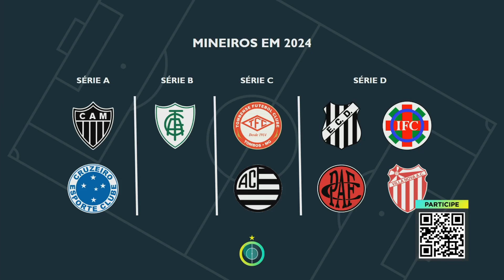CHEGOU A HORA DE PENSAR NO CAMPEONATO MINEIRO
Com o fim do Campeonato Brasileiro, os jogadores entram em férias, mas a diretoria já trabalha para montar o elenco de 2024. O Campeonato Mineiro será o primeiro desafio.